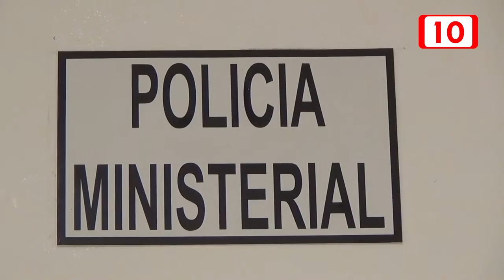Vicefiscal asegura que los vehículos quemados no son situación alarmante